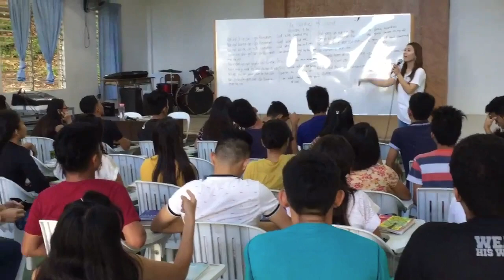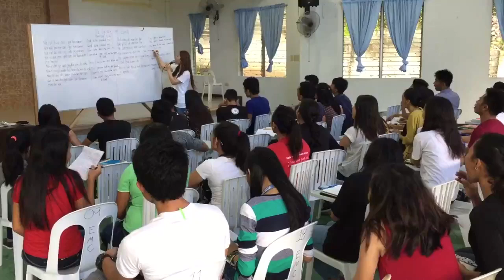"하나님의 은혜"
"Hananim-e eun-he"
Na rul Ji-eu-sin i-ga Ha-nanim
Na reul bu-reu-sin i-ga Ha-nanim
Na rul bo-ne-sin i-do Ha-nanim
Na -e na den-gut-sun da Ha-na-nim eun-he ra~
Na-e dal yo gal gil da ga-do-rok
Na-e ma-ji-mak ho-heub da ha-do-rok
Na-ro geu sib-jaga pum kke ha-sini
Na -e na din-gut-seun da Hananim eun-he ra~

Hal- yang eob neun eun-he
Gab pl-kkil eob neun eun-he
Ne sal meul e woe ssa neun
Ha-nanim-e eun-he~
Na ju-geo ham eob-si gu ttang eul Bal beum do
Na-reul but tteu si neun Ha-na-nim -e eun-he~

"The Grace of God" (하나님의 은혜)
            Lyrics: Cho, EunAh
           Composition: Shin, SangWoo

God who created me
God who called me
God who sent me out, too
I am what I am, all by the grace of God

Till I finish the race before me
Till I breathe out my last breath
God let me cherish the cross

The Grace boundless
The grace unable to pay off
The grace of God that surrounds my life
Even my treading onto His land boldly
Thanks to the grace of God that holds me up.